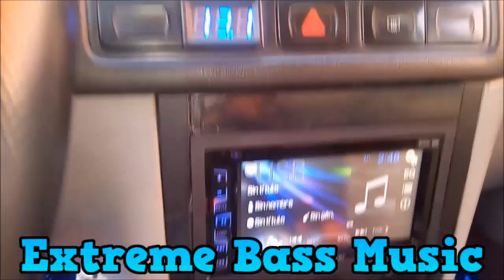Bass Bombers Intro | Extreme Bass Music